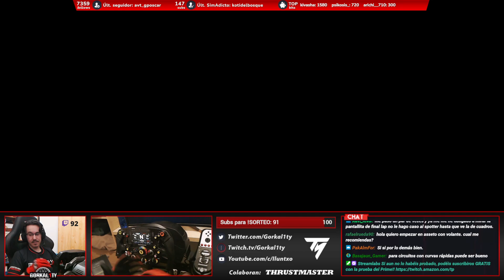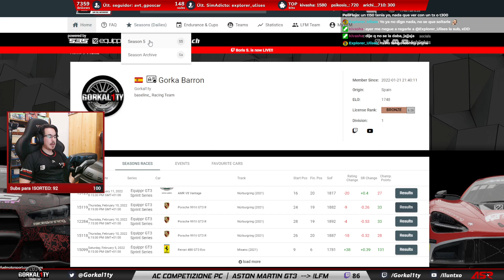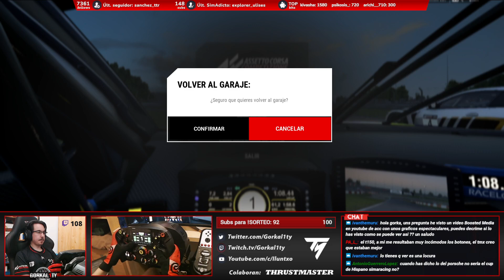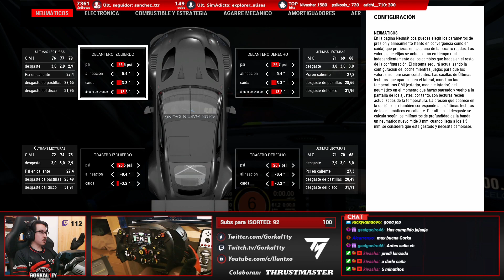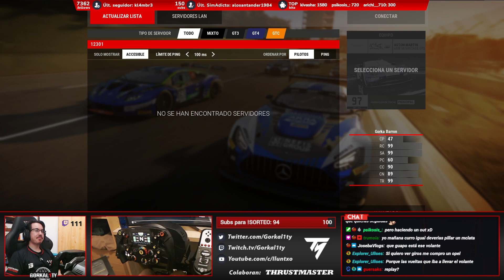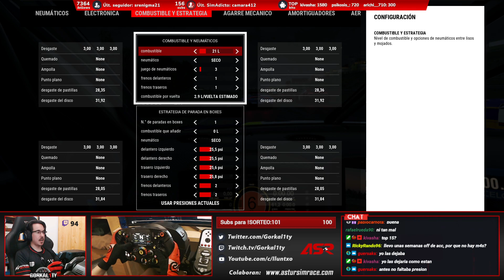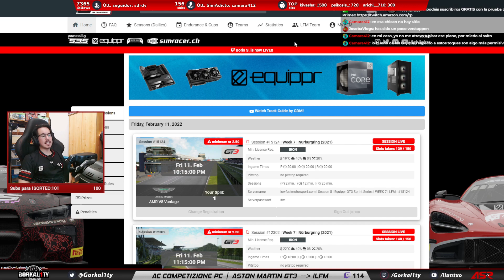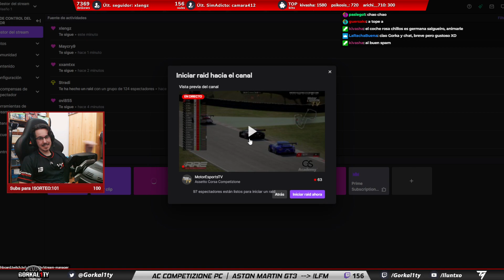ASSETTO CORSA COMPETIZIONE | VUELTA AL ASTON EN LFM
¿Quieres estar al tanto de todo?

¿Alguna duda?